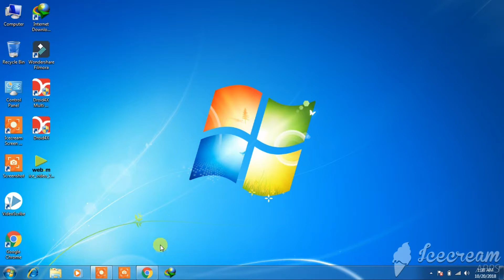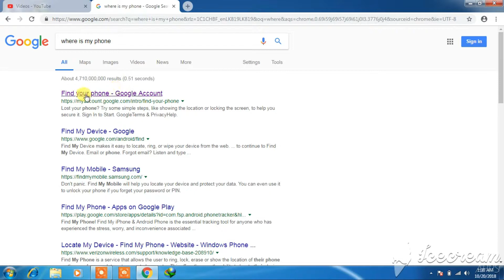how to find your lost phone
FREE Mobile Number Area Location Tracker Trace & Track Your Current Location using Phone Mobile Tracker Find Your Phone Location Owner Name Where is Phone Current device Location. Find Your Mobile Phone. Track Lost Phone. Track Phone By IMEI No. Search Lost Mobile Phone. IMEI Tracker.